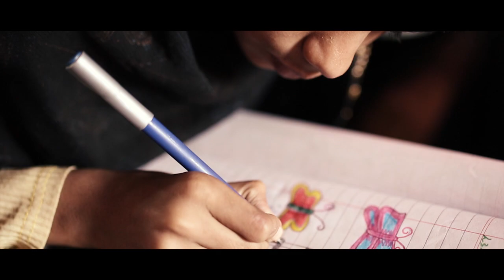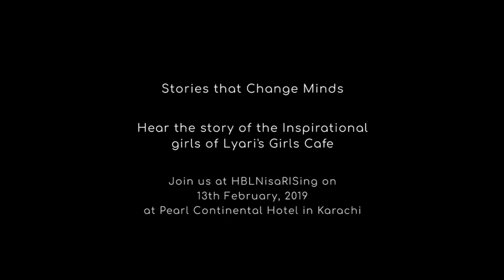Lyari's Girls Cafe- HBL Nisa RISing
Amidst the bullet holed, run down streets of Lyari, we had the pleasure of documenting the valiant efforts of a humble collective, "Lyari's Girls Cafe".
Watch the full documentary where these amazing people share their stories of struggle on the 13th of Feb, at Pearl Continental Hotel in Karachi with HBL Nisa RISing.

Client: Creative Crew
Director: Shariq Chhapra
Production: Rukhich Pictures